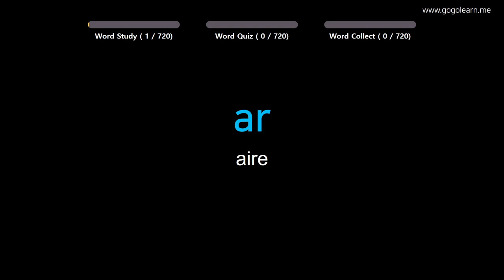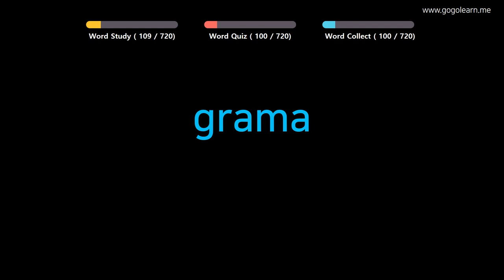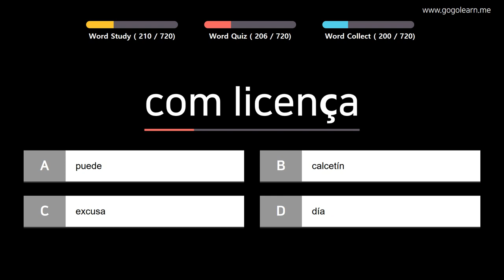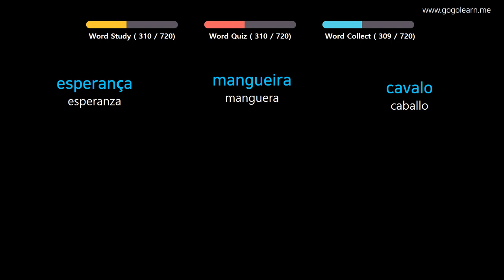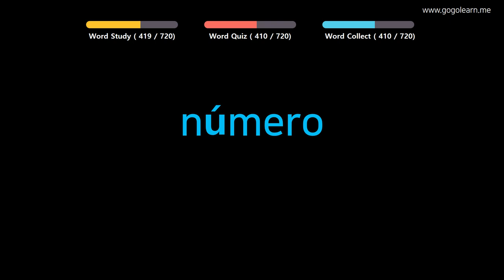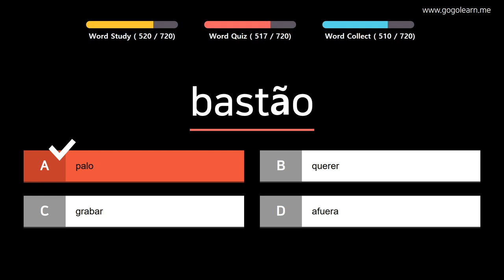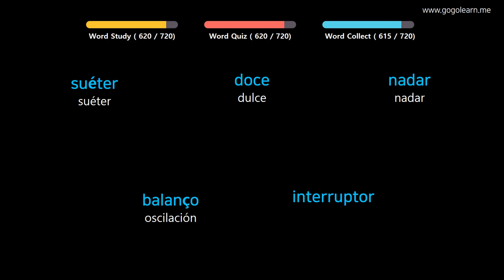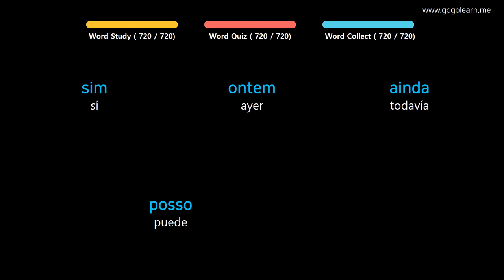Aprender Portugués | Vocabulario Portugués Niños | Golearn